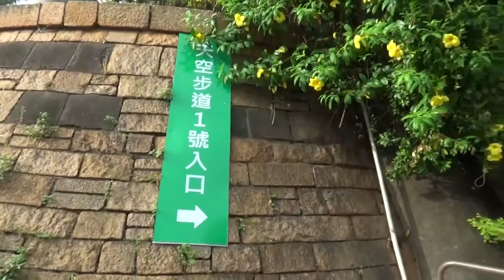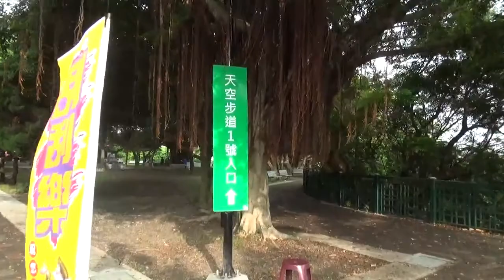八卦山大佛 芬多精天空步道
彰化縣八卦山